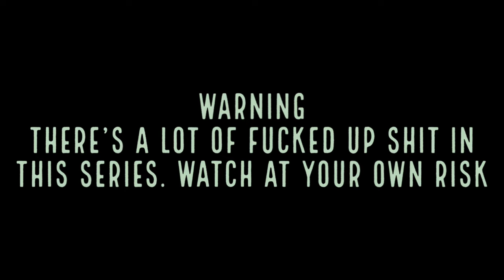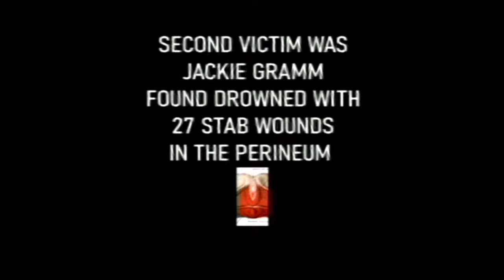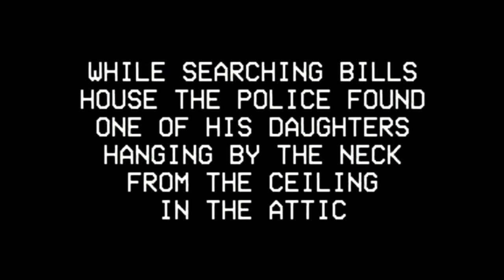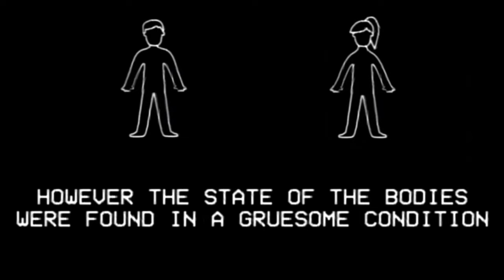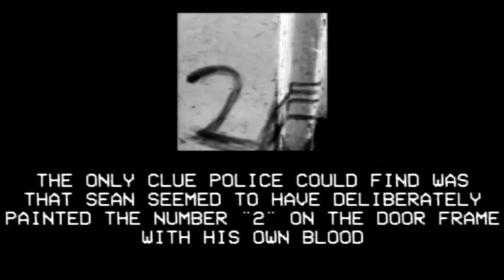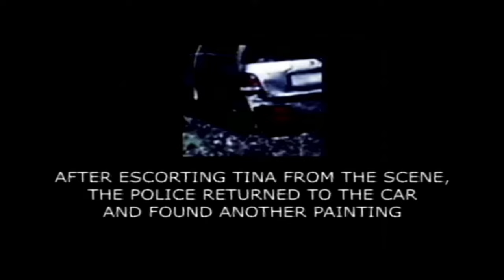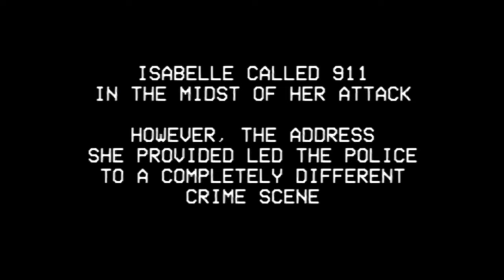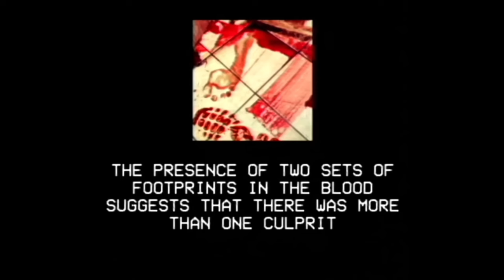UrbanSPOOK “The Painter” | A Great Analog Horror Series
Let’s talk about the most disturbing Analog Horror series and why it’s amazing

Please go support their channel